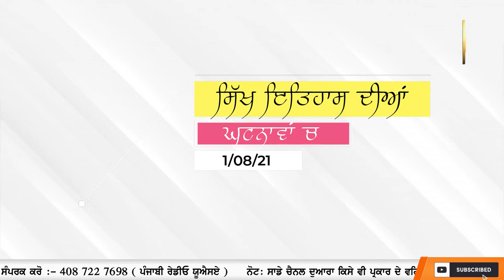Today in Sikh History 1 AUGUST / 1 ਅਗਸਤ ​- ਸਿੱਖ ਇਤਿਹਾਸ - Sikh Tavareekh